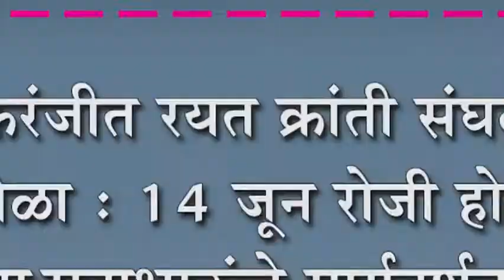इचलकरंजीत रयत क्रांती संघटनेचा महामेळा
इचलकरंजीत रयत क्रांती संघटनेचा महामेळा : १४ जून रोजी होणार ना.सदाभाऊंचे मार्गदर्शन.